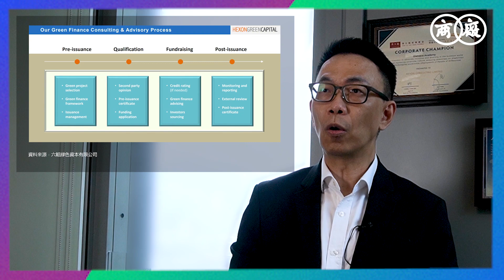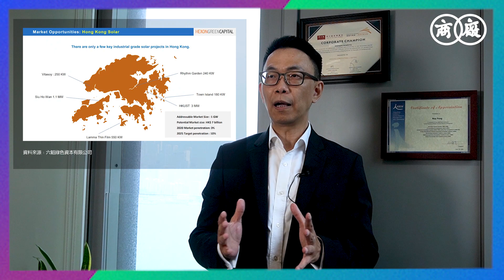【廠商會．會創科】太陽能產業薄膜科技及融資服務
【廠商會．會創科】今集嘉賓：

1）科日發展有限公司行政總裁徐光海
公司產品/服務：可提高太陽能光伏系統的穩定性與降低太陽能產業運行成本的自清潔防反光塗層

2）六韜綠色資本有限公司行政總裁馮儉生
公司產品/服務：綠色金融服務

如欲合作或查詢，請聯絡CMA檢定中心

《廠商會．會創科》每集邀請不同初創或科技企業，介紹其公司的產品與服務，以協助業界尋找商機。

最新消息請追蹤廠商會或Hashtag CMA各大平台